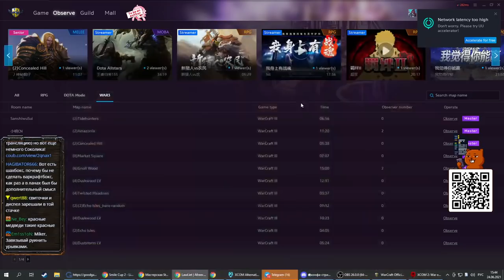Foggy vs Colorful Smile Cup 2 с Майкером